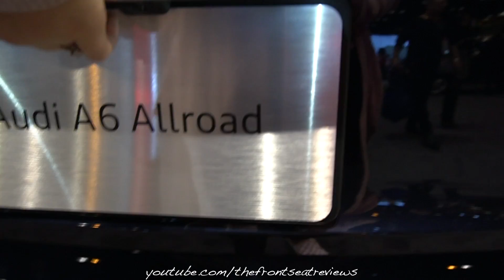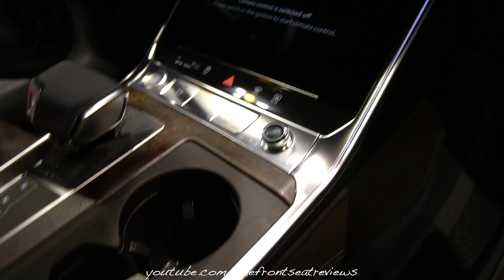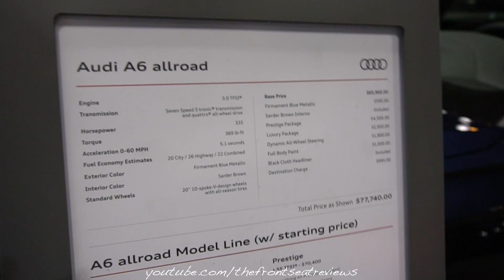2020 Audi A6 Allroad Exterior and Interior Walk Around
Today we review the 2020 Audi A6 Allroad. We hope you enjoy this detailed walk around of this amazing 2020 Audi A6 Allroad.